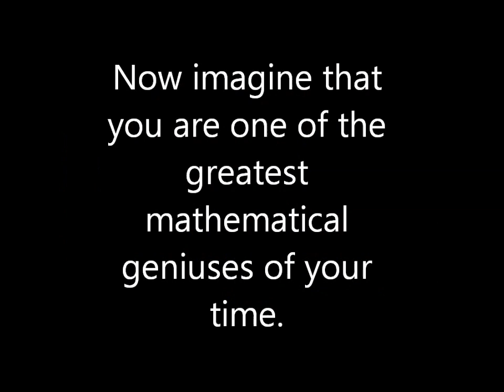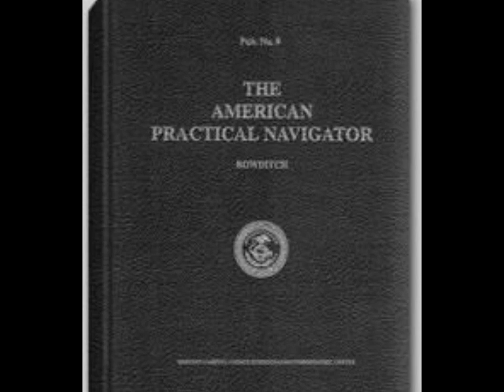Carry On Mr. Bowditch -- Book Trailer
A trailer for the book Carry On Mr. Bowditch by Jean Lee Latham